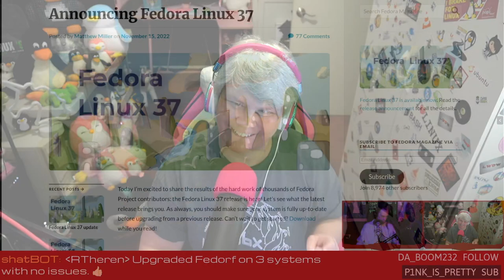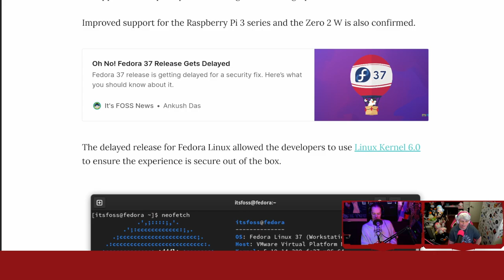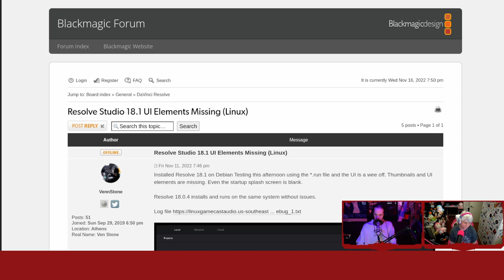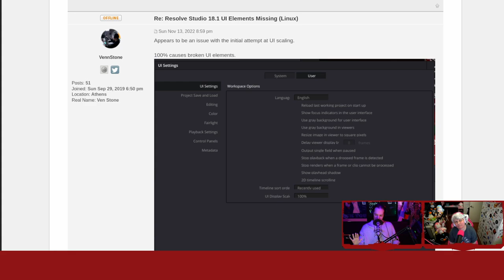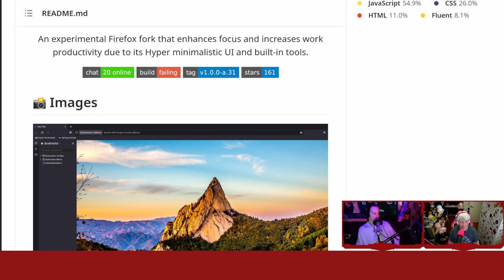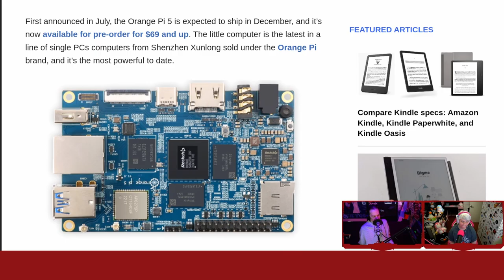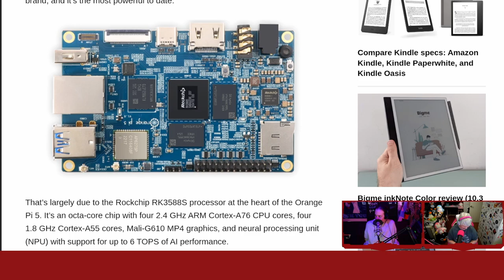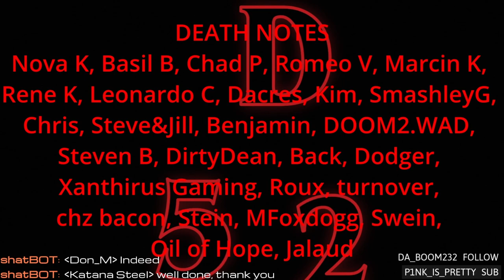Fedora 37 and Davinci Resolve 18.1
Fedora 37 hungers for Raspberries! Davinci Resolve 18.1 is a spite-crashy mess, simplifying Firefox with Pulse, and a 32GB OrangePi 5. Support future videos directly
SHOW BUSINESS
SUPPORT BUSINESS
SOCIAL BUSINESS
TIMESTAMPS BUSINESS
00:00 Intro
05:50 Fedora 37
15:02 Davinci Resolve 18.1
25:38 Pulse browser
30:26 Orange Pi 5